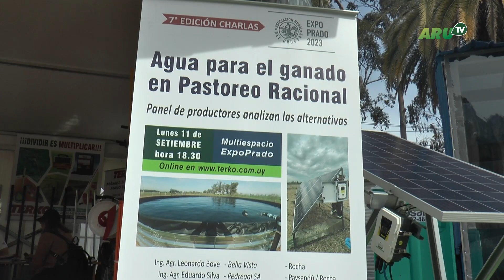Expo Prado 2023 - Bombeo hídrico de Terko